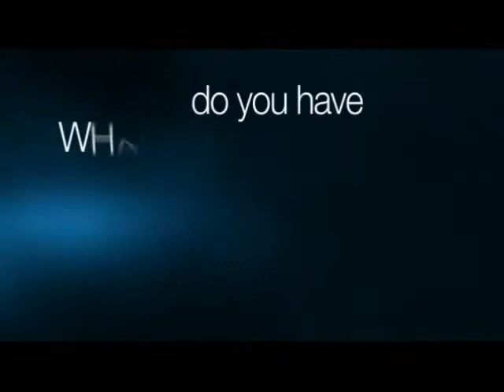2013 Hurricane Season Could Be Very Active ~ Not Good News East Coast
2013 Hurricane Season Could Be Very Active ~ Not Good News East Coast
- Try 6 Free Meals From Go Foods
Home Page Is - See Everything We Offer